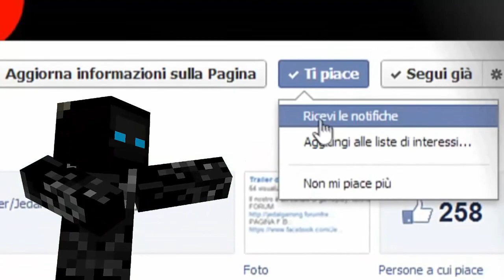Vlog #5 - Si torna in pista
COMPRA CREDITI SU FIFA!!
GRAZIE DELLA VISUALIZZAZIONE!!!
SE IL VIDEO TI E' PIACIUTO NON DIMENTICARTI DI ISCRIVERTI E DI METTERE MI PIACE!
--LINK--
FORUM: